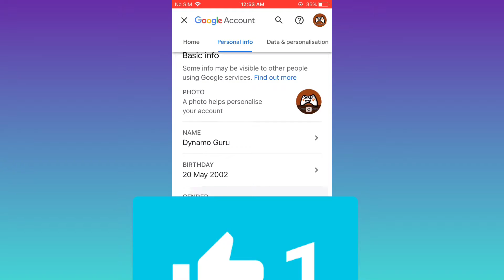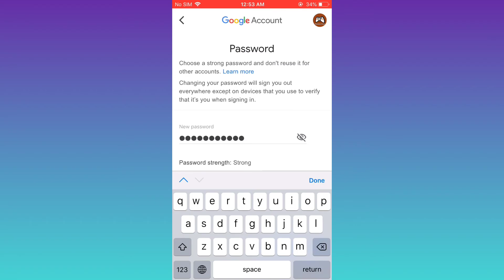How to change Gmail password in Mobile I Change Gmail Password in 1 Sec 2021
Hi viewers in this video I will tell you that (“How to change Gmail password in Mobile? I Change Gmail Password in 1 Sec 2021”) It is very simple method.
Basically you can Change the Password of your Gmail or Google account in your mobile, laptop etc.
You Need to watch this 1 Min video after watching this video I assure you that you will know that “How to change Gmail password in Mobile? I Change Gmail Password in 1 Sec 2021”. After watching the video, Please Do comment “Thanks It was helpful” so it gives me boost.

▶Thanx Friends.